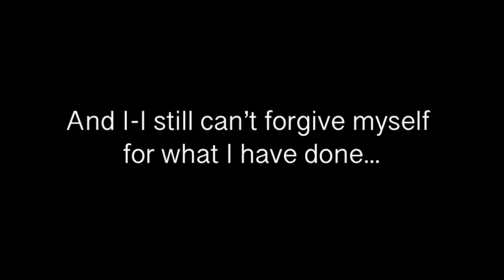Rewrite The Story || ORIGINAL GLMM || Sad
❌ Please do not copy or become heavily inspired by my Movie do not copy or repost it on your channel ❌

If you see anyone copying or re-uploading my videos please let me know.

Apps - Kinemaster • Gacha life • Ibis paint x •

*Must watch*

(Must sub to them)

Hope you enjoyed byee!

Espánol

REWRITE THE STORY ♡ || Mini película original de Gacha life || GLMM || • Debe mirar •
Hecho por - Angelife

❌ No copie ni se inspire mucho en mi película. No lo copie ni vuelva a publicar en su canal ❌

Si ves a alguien copiando o volviendo a subir mis videos, házmelo saber.

Aplicaciones - Kinemaster • Gacha life • Ibis paint x •

Tiempo - 2-3 días

* Debe mirar *

(Debe someterse a ellos)

Espero que hayas disfrutado byee!